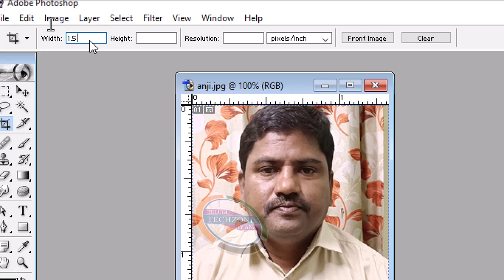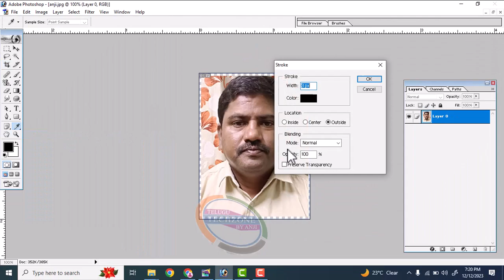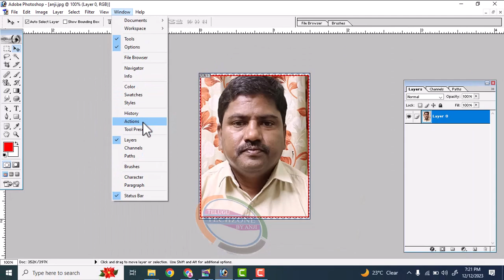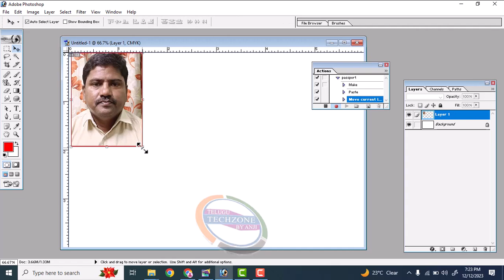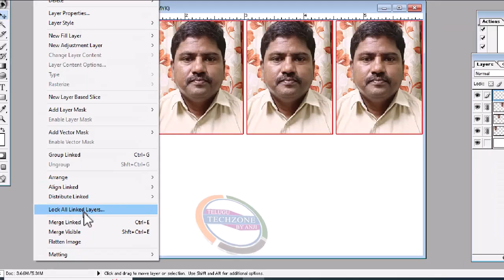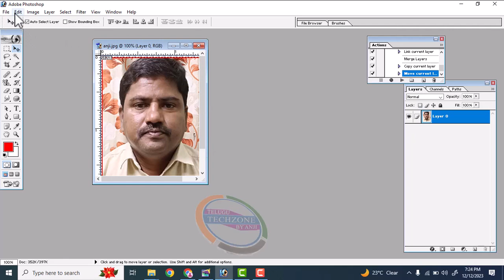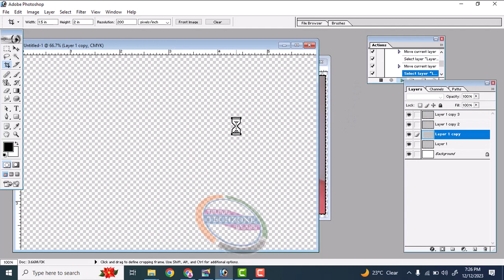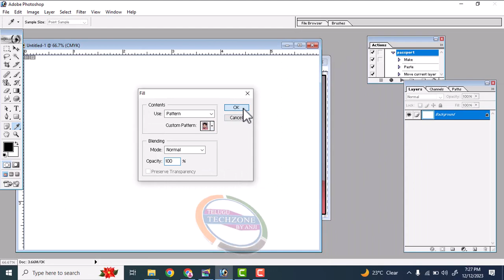Create Passport Size Photo with Once Click in Photoshop 7.0 In Telugu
This Video How To Create Passport Size Photos in a single click in Photoshop 7.0 in Telugu.
In this comprehensive Photoshop 7.0 tutorial, learn how to effortlessly create passport size photos with just one click. With easy-to-follow steps and techniques, you'll be able to edit passport size photos instantly. Save valuable time and achieve professional results using the powerful tools and features of Photoshop 7.0. Whether you're a beginner or seasoned user, this tutorial will guide you through the process and help you master the art of producing perfect passport size photos in no time. Enhance your photography skills today with this tutorial!

How to Create action in photoshop 7.0 in telugu,
How to record action in photoshop 7.0 in Telugu,
Create Passport Size Photos with action in Telugu,
Passport Size Photo create with action record in telugu.
Passport Size Photo at single click in photoshop in telugu.